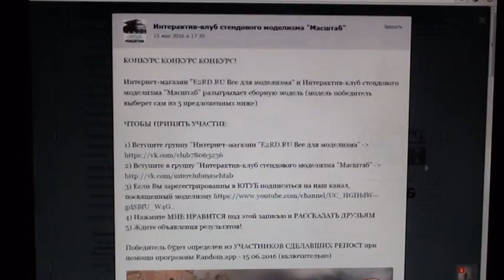Победитель конкурса 15.06.2016